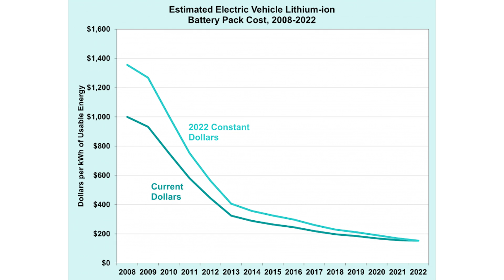Electric Vehicle batteries in 2023 will be 95% CHEAPER than 2008